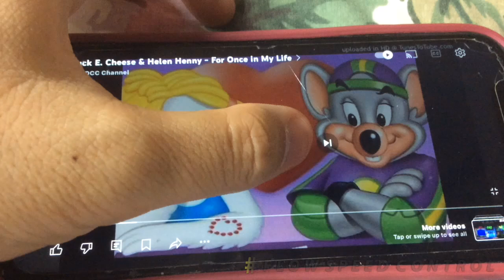Chuck E. Cheese’s - For Once In My Life (Instrumental) (High Tone Version)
This is played in 1.02x speed.

I Like Chuck E. Cheese’s!

Avenger Chuck E. Cheese
Avenger Helen Henny
Avenger Mr. Munch
Avenger Jasper T. Jowls
Avenger Pasqually The Chef

Where a kid can be a kid!

@Rio The Cherry Blossom Dancer Anime Hero Fanatic
@Superhide wolf
@Matthew Brander
@Death The Hate Master - Vyond and Beyond
God The Love Master - Vyond And Beyond
@Retro Boy
@Richard Math Physics 1991
@lightningmohawk 2006
@Cory TheNBALover 2K
@Noah And Ramos really rule
@NOVADROME Animations
@R Animate
@LloydIrving FTW CashAndJ.T FTL
@ShaunTheVyondStudioMaker2005 (Even though I'm neutral to him)
@ArcherDemonSlayerAnimation2004 (The Real One)
@Serena Sierra Productions 2001
EmilyTheRantGirl2001
@Tommy Aponte The Rock & Roll Star 2K
@JohnJay 1982
@Kyle Cadayona
@Torin the Kieopera
@Destiny Lloyd
@⭐Asiya the star princess 2K7 🌕
@The Paul's Things
@Diego Fuenzalida The Hugs Video Maker 2K3
@Azariah Damole
@Seth Mealy
@Justin The HTTYD, Ninjago And MHA The Bro Gamer
@BlackHole The Eyesaur Animator 2006
@Little KJ - The Vyonder
@Andriele Godinho De Oliveria
@Lightning McQueen Fan #95 Rust-eze in 2022